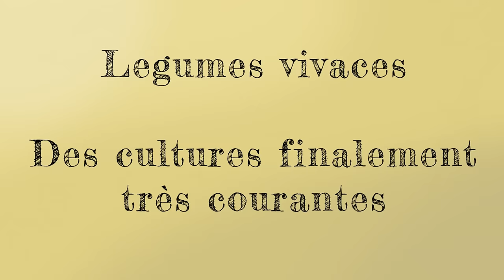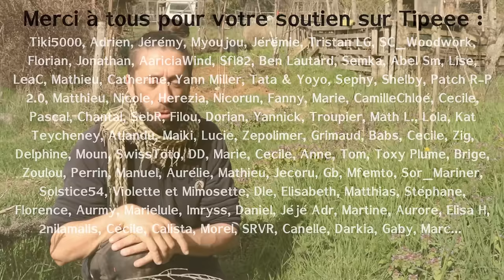Des légumes toute l'année sans rien faire ! Légumes vivaces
Produire des légumes toute l'année sans rien faire, voila la promesse des légumes vivaces. Dans ce premier épisode on va voir tous les légumes vivaces que je cultive au Jardin d'Émerveille et je vous donne aussi quelques une de mes méthodes pour les cultiver.

Chapitres
0:00 – C’est quoi donc les légumes vivaces ?
1:48 – Des cultures très courantes
5:10 – L’artichaut et le cardon
6:07 – Les Rosiers
6:27 – Mauves et autres malvacées
6:45- L’Hémérocalle
7:30 – La Rhubarbe
9:03 – La Consoude
10:27 – L’Oseille vivace
10:46 – Roquette vivace
12:12 – Chou daubenton
12:56 – Oignon vivace
13:32 – Livèche
15:14 – Vigne de Madère
16:00 – Agastache anisée
16:27 – L’Angélique
16:53 – L’Asperge
18:16  - La Joubarbe et le Bambou… ça c’est bonus
18:52 – La Pomme de terre
19:07 – Le Topinambour
19:37 – Le Yacon
20:36 – Capucine et Glycine tubéreuse
21:13 – Le Raifort
21:51 – Le Canna
22:26 – Le Souchet comestible
22:58 – La Prune des Incas
23:30 – Le Pepino ou Poire-melon
23:50 – La Chayotte ou Christophine
24:24 – Ail des ours
25:00 – Menthe et Melisse
25:17 – L’Ortie
26:05 – Le Lierre terrestre et d’autres sauvages
27:28 – Des asperges sauvages